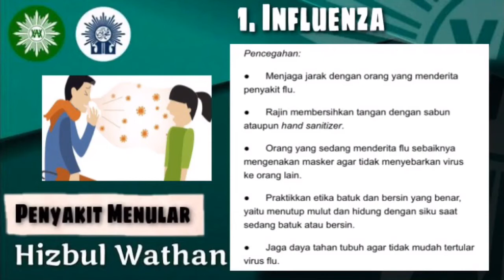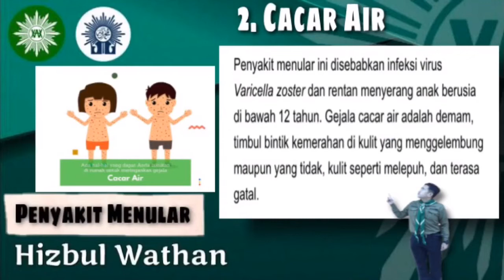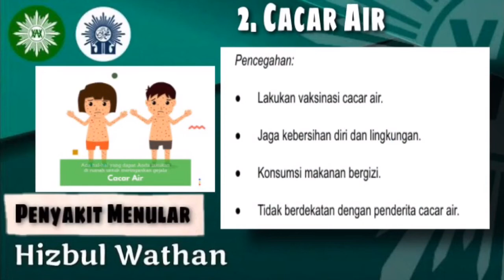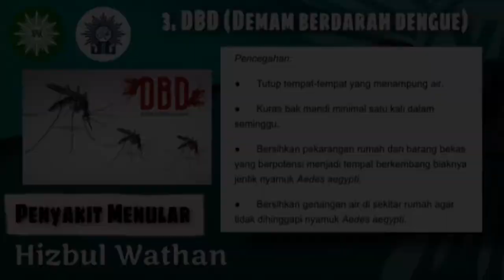Hizbul Wathan || Macam-macam Penyakit Menular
Materi Hw : Macam-macam penyakit menular